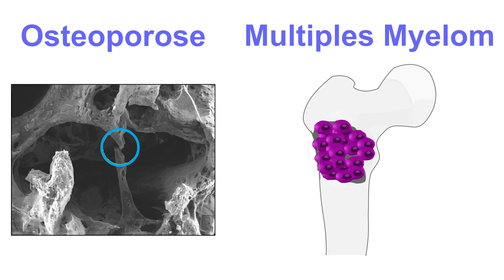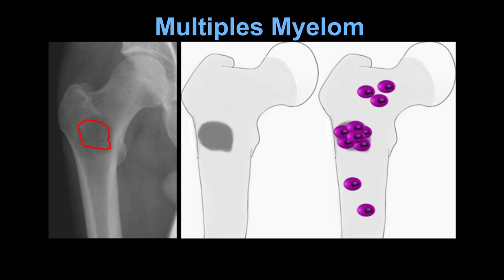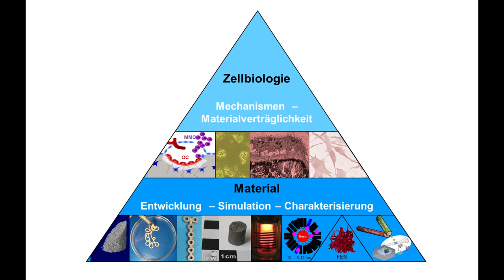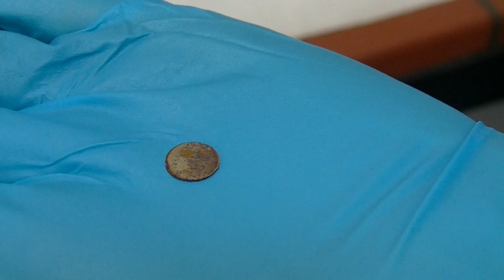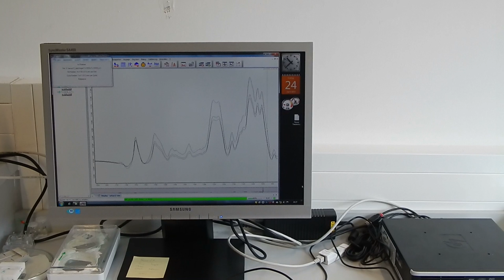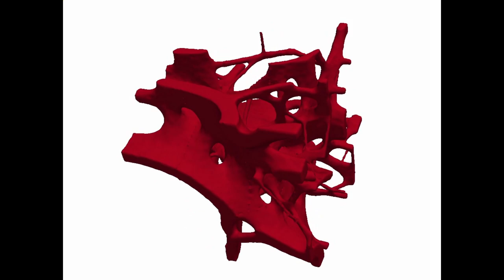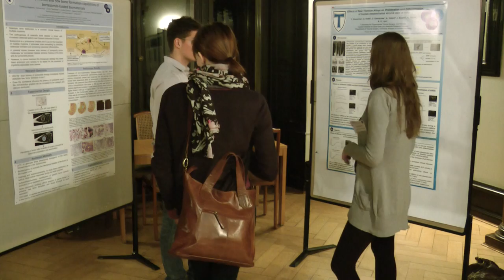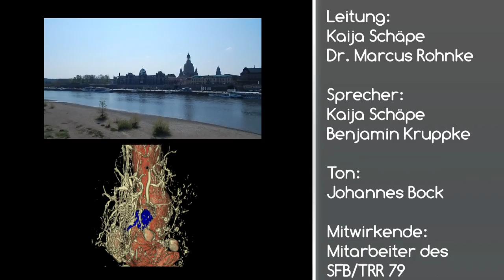SFB/TRR 79 – Werkstoffe für die Geweberegeneration im systemisch erkrankten Knochen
Im Sonderforschungsbereich Transregio 79 arbeiten rund 100 Wissenschaftlerinnen und Wissenschaftler der Fachrichtungen Materialwissenschaft, Medizin, Chemie und Biologie zusammen, um neue innovative Knochenersatzmaterialien für Osteoporose- sowie Multiple Myelompatienten zu entwickeln. Es handelt sich um ein überregionales interdisziplinäres Forschungsprojekt der Universitäten Gießen, Heidelberg und Dresden und wird seit Juli 2010 von der Deutschen Forschungsgemeinschaft (DFG) gefördert. Weitere beteiligte Einrichtungen sind das Deutsche Krebsforschungszentrum in Heidelberg, die Leibniz-Institute für Festkörper- und Werkstoffforschung und für Polymerforschung in Dresden. Die Federführung liegt bei der Justus-Liebig Universität Gießen, der Sprecher ist Prof. Dr. Christian Heiß.
Der vorliegende Film ist im Rahmen eines Projektes der Film AG der Gesamtschule Gießen Ost entstanden und gibt einen Einblick in die Forschungstätigkeit des Sonderforschungsbereiches.